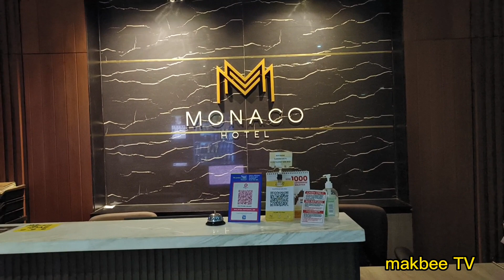PENGINAPAN DI CYBERJAYA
jika memilih sekadar berehat sekejap di CYBERJAYA ,hotel ini adalah pilihan terbaik ,pekerja yang ramah 'bilik yang bersih Dan selesa layari